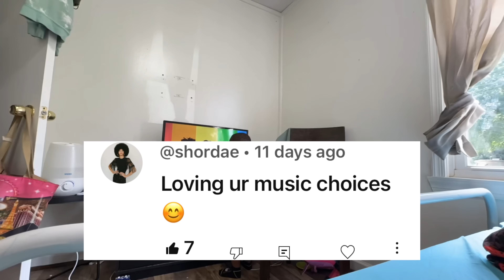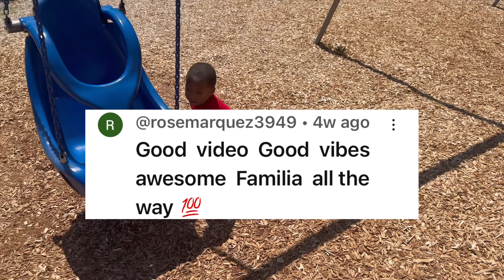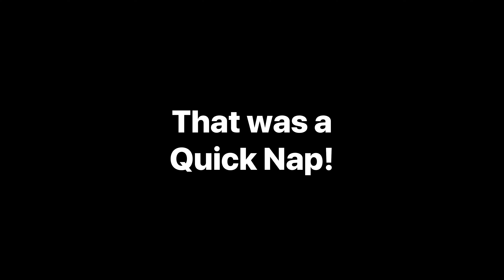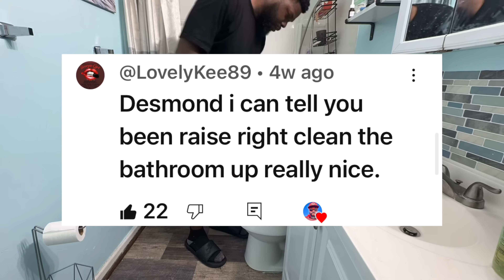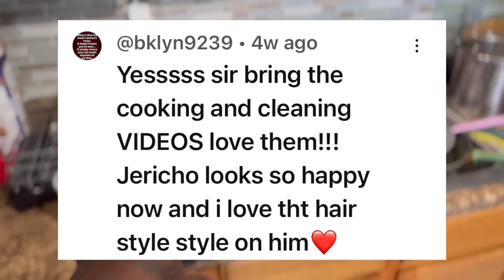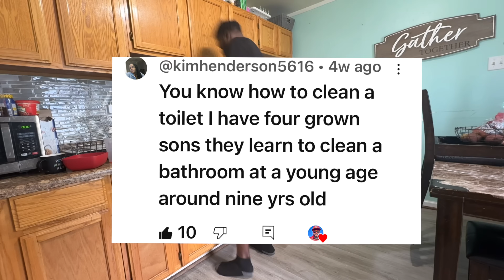Weekly Vlog - This Was A Mistake, Moving Too Fast, Single Life of Dad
It is absolutely no secret. That parenting is hard work. Well, I’m gonna show you a little bit of my life as a single father. Since I was a young lad, I remember always cleaning up first it was my parents, and then it was us. From sweeping, mopping, vacuuming, washing dishes, to cleaning our room. In some form or fashion we were being taught to clean